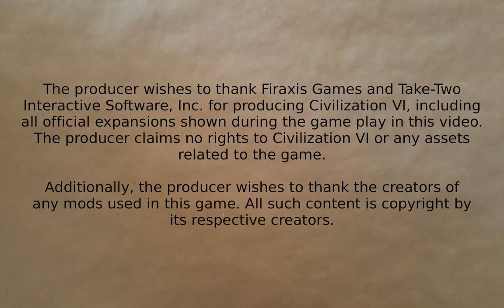Lost Wizard Plays Civilization VI - England 7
It's that time again. A real time play through of Civilization VI. This game was played on the Summer 2017 patch level. Here's part 7.